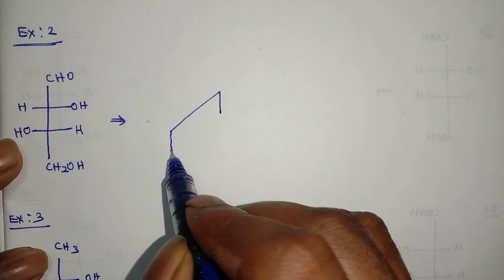Fischer to newman projection,Fischer to sawhorse projection,wedge dash to Fischer protection.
Fischer to newman,sawhorse, wedge dash to fischer. csir,gate,net, pg Trb,polytecnic exam explanation tamil.